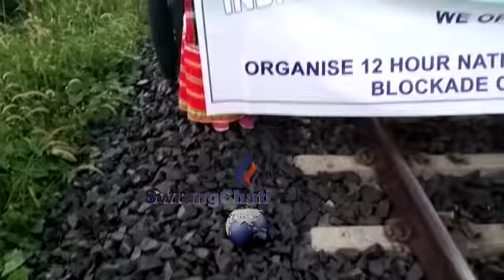RAILWAY BLOCK BY INPT TO PROTEST AGAINST CITIZENSHIP AMENDMENT BILL